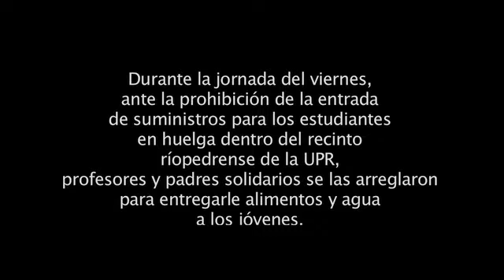profes.mov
/ Diálogo/ UPR/ Este video testimonia cómo los profesores del recinto de Río Piedras desafían el cerco policiaco a la UPR para llevarle comida y agua a los estudiantes que están en huelga.